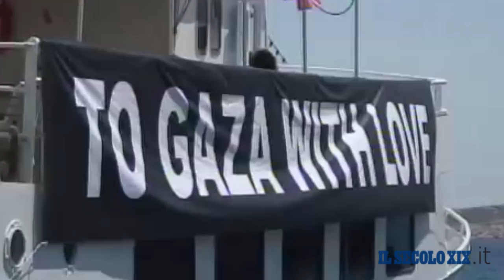Intervista a Maurizio Fantoni Minnella regista di "Gaza a cielo aperto"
Nell'ambito della mostra Cassandra che si sta tenendo in questi giorni a Genova a Palazzo Ducale, è stato proiettato il documentario "Gaza a cielo aperto" del regista Maurizio Fantoni Minnella.
Il documentario tratta del problema dei rifiuti che non possono essere raccolti e smaltiti a causa dell'embargo che isola Gaza dal resto del mondo.
Il regista ricorda la figura del volontario attivista italiano Vittorio Arrigoni, ucciso dai jihadisti salafiti lo scorso 15 aprile.
Minnella termina parlando della vicenda della Fredom Flottila allestita per forzare il blocco navale su Gaza.